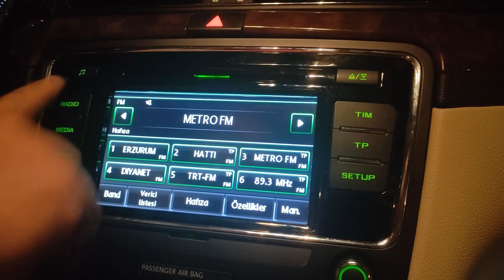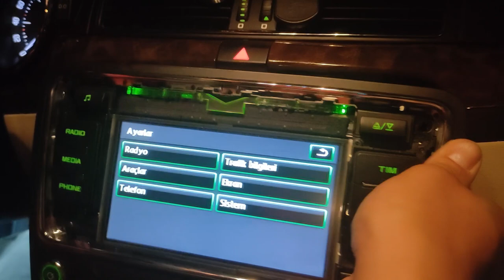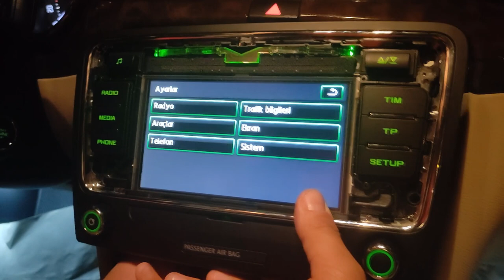Skoda Superb Bolero Double Ekran Nasıl Sökülür ?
Arkadaşlar selamlar.. dabıl yada genel olarak bilinen ismi ile bolero ekran nasıl sökülür bunu tarif etmeye çalıştık.. faydalı olabildiysek ne mutlu.. hepinize saglıklı günler diliyorum. saygılarımla. erensusam